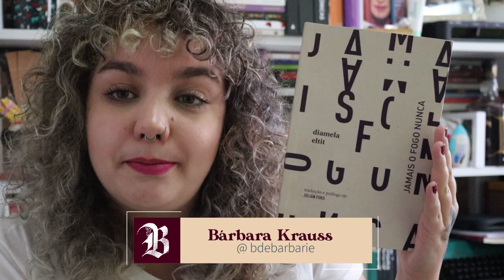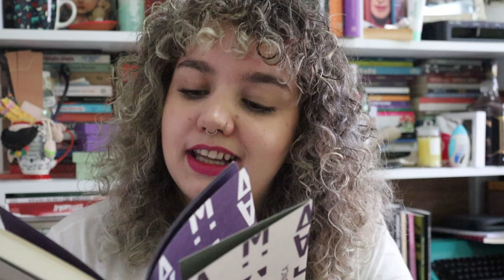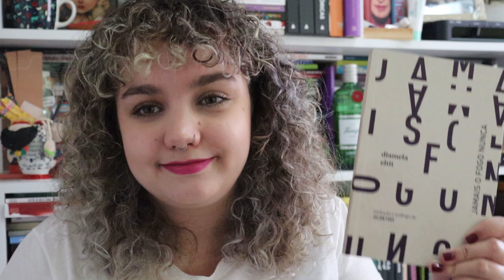O OUTRO DO OUTRO NO COMBATE AO AUTORITARISMO | Jamais o fogo nunca, de Diamela Eltit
Links:
Caso tenha interesse em participar do Clube Nuestra America, entre em contato ou no link da bio dos organizadores: